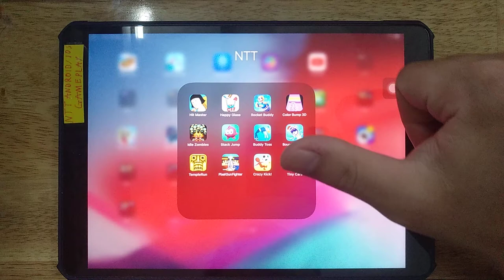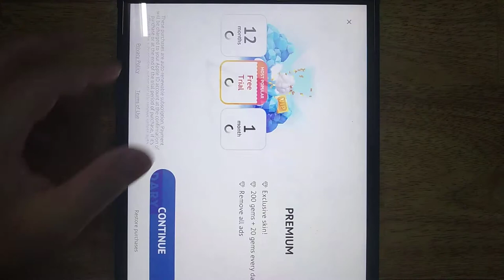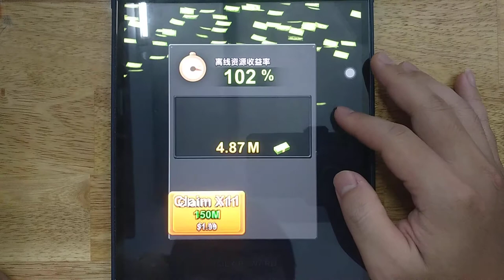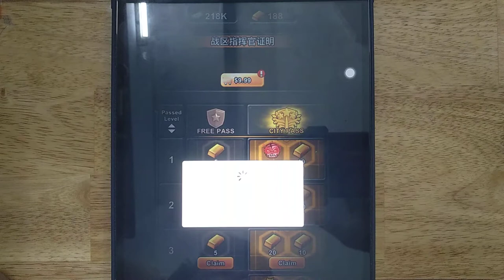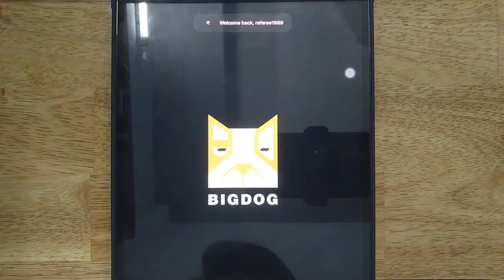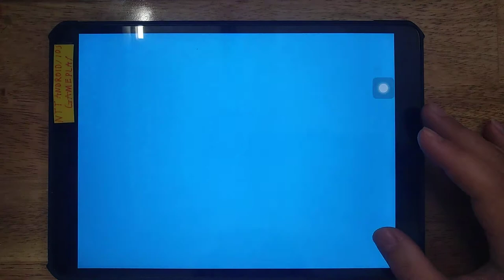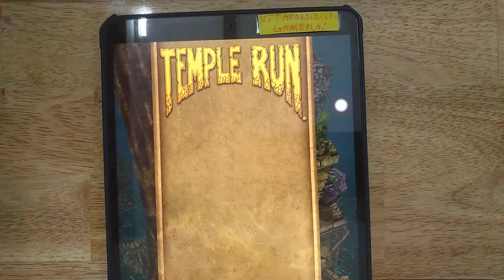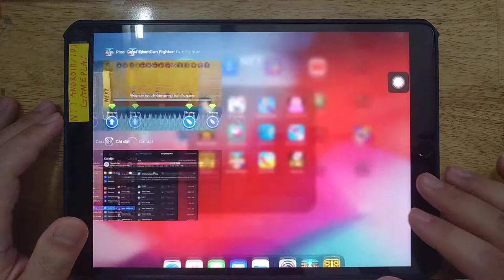Happy Glass, Hit Masters, Rocket Buddy, Color Bump 3D, Idle Zombies, Stack Jump, Buddy Toss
Hit Masters, Happy Glass, Rocket Buddy, Color Bump 3D, Idle Zombies, Stack Jump, Buddy Toss, Bouncemasters, Temple Run, Pixel Gun Fighter, Crazy Kick, Tiny Cars

Android GamePlay
iOS GamePlay
iPad GamePlay
GamePlay Walkthrough